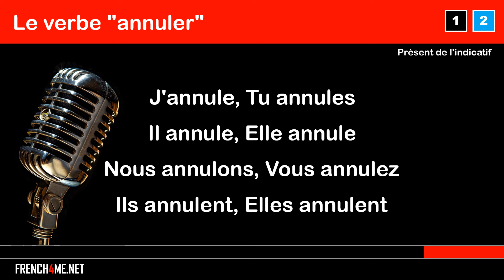Learn French with songs I Le verbe ANNULER